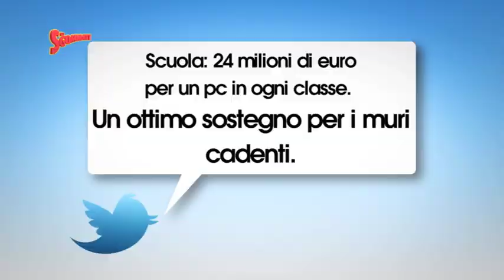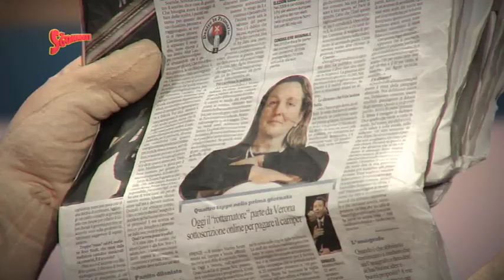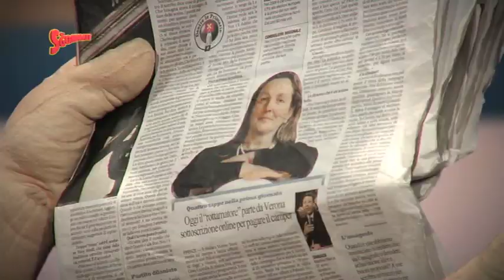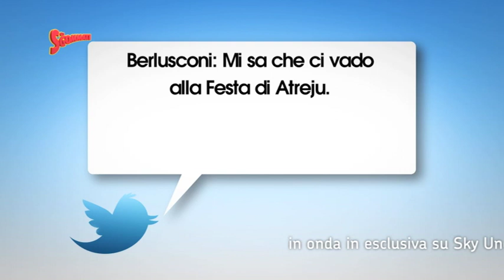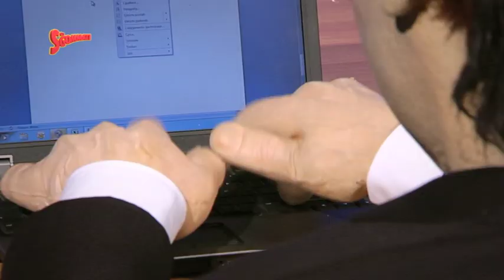Gli Sgommati Terza Stagione dal 10 settembre su Sky Uno - Quarta puntata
Gli Sgommati è la striscia satirica quotidiana in onda in esclusiva su Sky Uno alle 21.
Pupazzi di lattice con le sembianze dei politici italiani ed internazionali, ma non solo, rilanciano ogni giorno in chiave satirica le notizie ed i fatti del giorno.